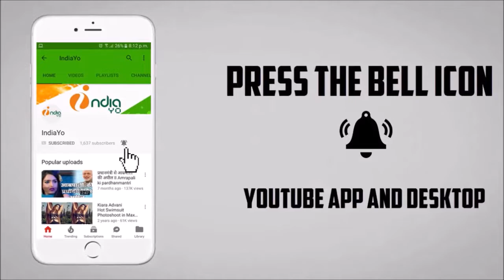2019 के ईद पर पवन सिंह और सलमान खान के टक्कर से मचा हड़कंप - Pawan Singh & Salman Khan News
2019 के ईद पर पवन सिंह और सलमान खान के टक्कर से मचा हड़कंप - Pawan Singh & Salman Khan News